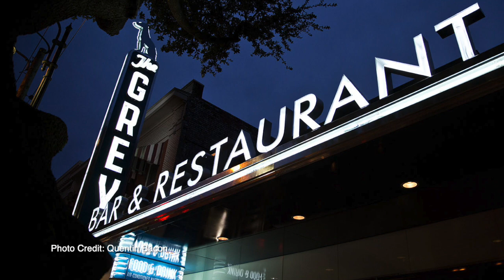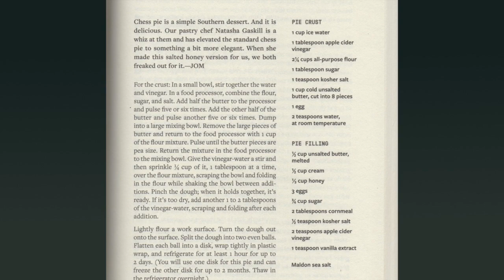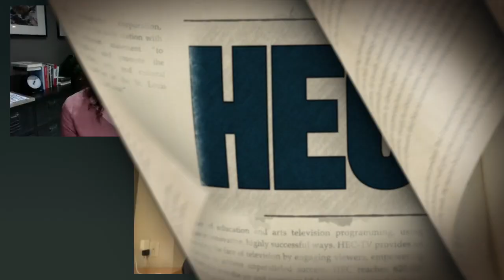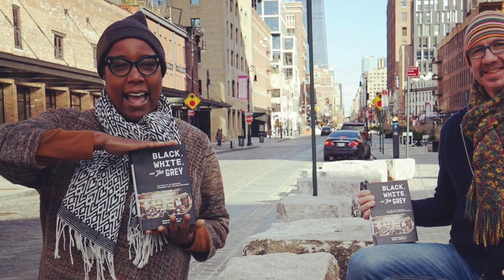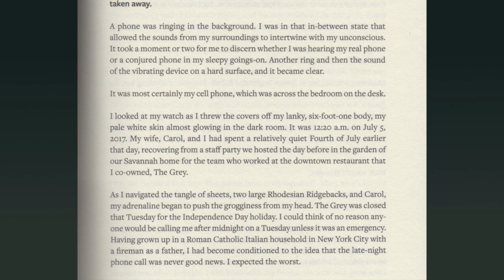Black, White, and The Grey: A Conversation with Mashama Bailey and John O. Morisano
The Grey is an award-winning restaurant in Savannah, Georgia. But, it’s also one of the main characters in Mashama Bailey and John O. Morisano’s book, “Black, White, And The Grey.” In this conversation with the co-authors and co-partners of the restaurant, we discuss their incredible success (including the impact of Mashama being featured on Netflix’s “The Chef’s Table”), the best possible thing that could come out of the pandemic for restaurants, and how a book their agent wanted to be a cookbook ended up being more about relationships and overcoming racial biases.